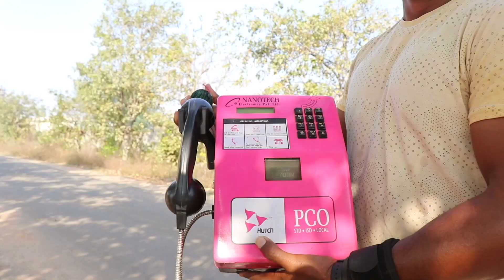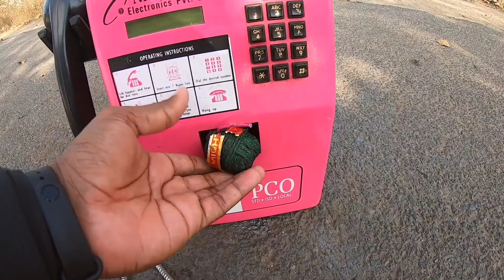COIN BOX WAS TOTALLY DESTROYED IN SECONDS THANKS TO SUTLI BOMB